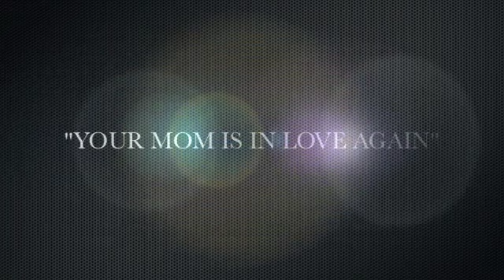LMFAO PARTY ROCK ANTHEM "COVER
J*MIDD REMIX OF LMFAO'S PARTY ROCK.. "YOUR MOM IS HOT"
MIXED BY IC STUDIOS OF WOODSTOCK GA

INFECTIOUSCONNECTIONS.COM FOR STUDIO TIME